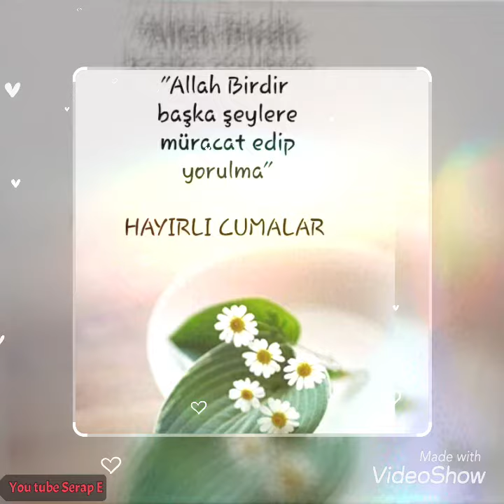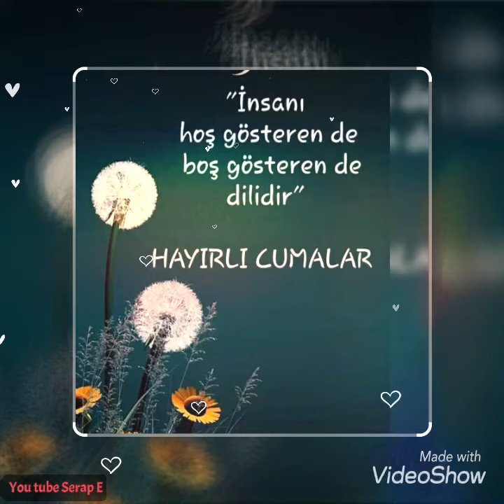En Güzel Resimli Cuma Mesajları🌹2022 En Yeni Cuma videosu🌹Hayırlı Cumalar🌹Cumanız Mübarek Olsun🌹